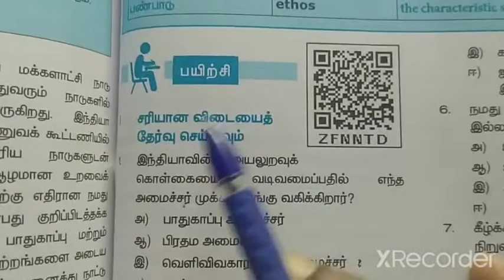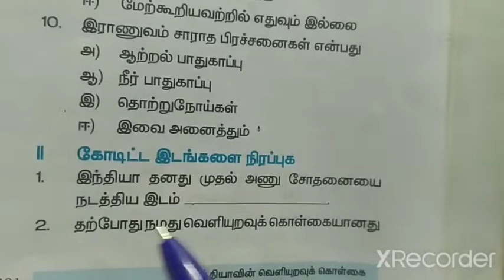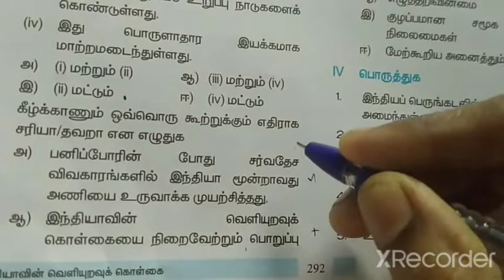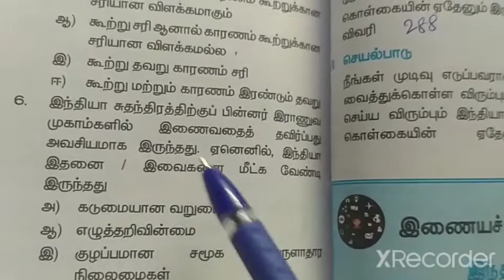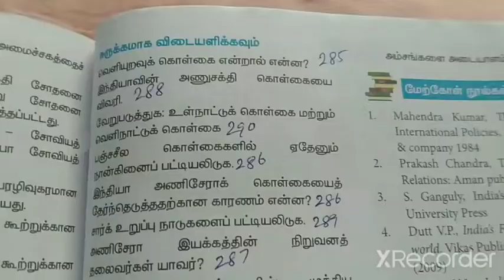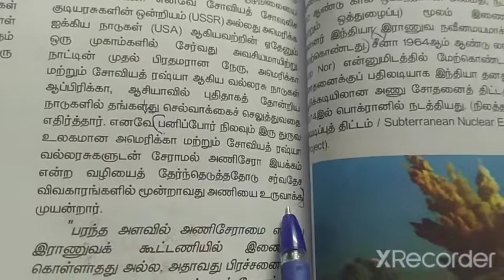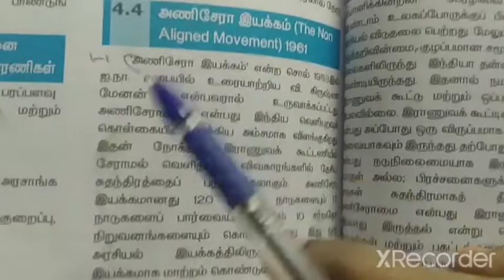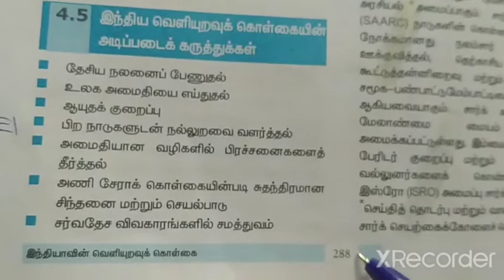4. இந்தியாவின் வெளியுறவுக்கொள்கை(book back answers)/வகுப்பு-10/குடிமையியல்